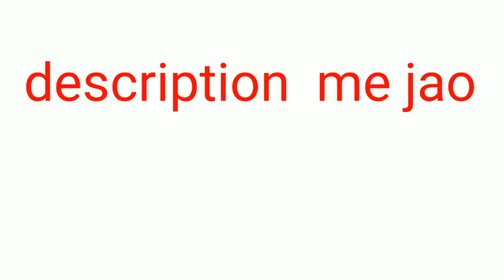Ipl free me kese dekhe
The Chanel 🙏 Name ✍🏻 is

         👉🏻👉🏻 Ankush jogi 👈🏻👈🏻

  😎😎  ᴀʟʟ ᴄᴀᴛᴇɢᴏʀʏ ᴠɪᴅᴇᴏ ᴀʀᴇ ʜᴇʀᴇ 👇🏻👇🏻
😎 ᴅᴀɪʟʏ ɴᴇᴡ ᴠɪᴅᴇᴏ 🎥 ᴜᴘʟᴏᴀᴅɪɴɢ ʙʏ
             ᴛʜᴇ -😎ankush jogi

Free ipl kink 1 app..

Second free ipl app link

ᴍʏ ɪɴsᴛᴀɢʀᴀᴍ ɪᴅ. 👇🏻👇🏻
. ᴀɴᴋᴜsʜ_ᴊᴏɢɪ_ᴛᴇᴀᴍ𝟶𝟶𝟽